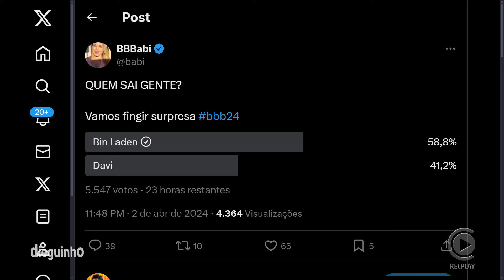🚨 Enquetes apontam DAVI ELIMINADO? Será? ✂️Dieguinho